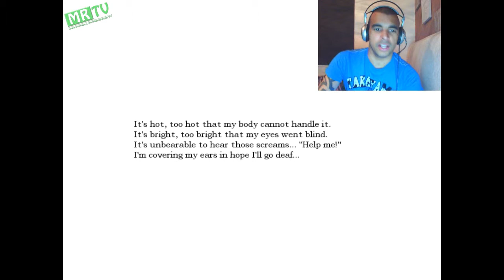MRTV: TRIPPIN' BALLS - White Night ep3